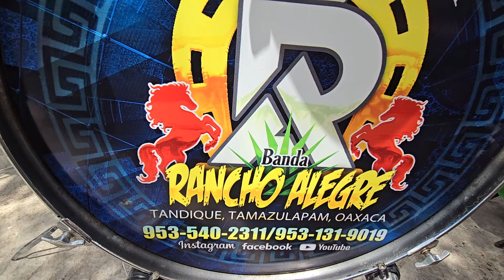Banda Rancho Alegre "La Gitanilla"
Banda Rancho Alegre "La Gitanilla" en San Andres Dinicuiti Oaxaca